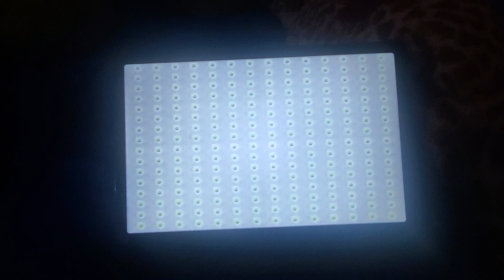April 1, 2023